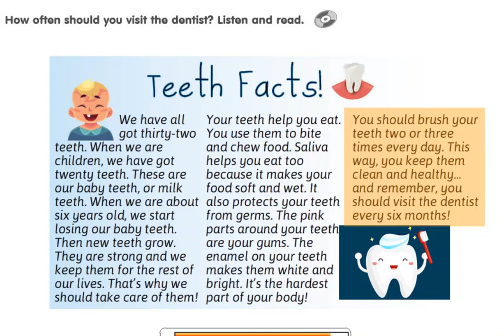Get Smart plus 4 CLIL 5 Module 9 & 10 page 132